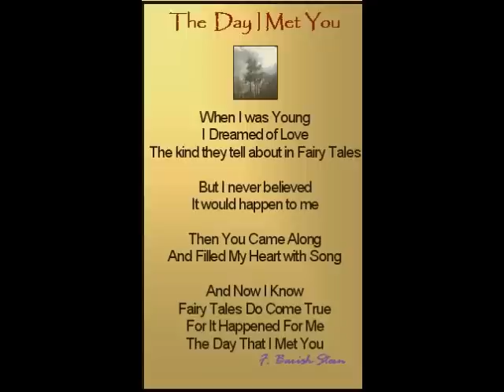The Day I Met You - The Bachelors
The day I met you was the day that I knew
That angels are real and dreams do come true
The day I met you was the day that I found
That love is what makes this whole earth turn round

The day I met you was the day that I heard
The whistle of the wind and the tune of the birds
The day I met you was the day that I swore
That I would never love anyone but you.